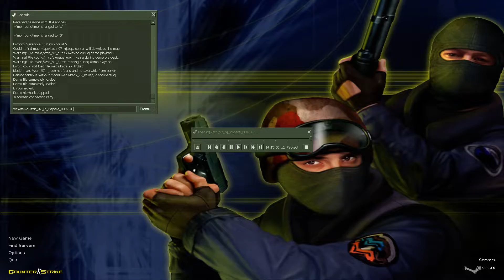inspare - kzcn_97_hj (00:07.48 WR) [13-07-2018]